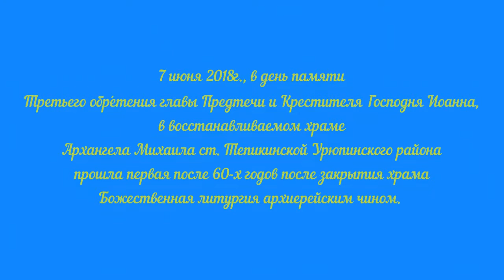Возрождение святыни. Престольный праздник храма.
В ст. Тепикинской, Урюпинского района храм в честь Архистратига Божия Михаила отметил свой престольный праздник праздничным богослужением.

7 июня 2018г., в день памяти Третьего обре́тения главы Предтечи и Крестителя Господня Иоанна, в восстанавливаемом храме Архангела Михаила ст. Тепикинской Урюпинского района прошла первая после 60-х годов после закрытия храма Божественная литургия архиерейским чином.

Второй придел храма был освящен в честь Усекновения главы святого Иоанна Предтечи.

Ранним летним солнечным утром колокольный звон раздававшийся над стоницей возвестил о прибытии в храм для совершения праздничного богослужения главы Урюпинской епархии Владыки Елисея.

У входа в храм архипастыря встречали Глава Акчернского сельского поселения, председатель Совета депутатов Андрей Львович Кутыркин, благотворитель храма Архангела Михаила К.В. Пчельников, строители храма и многочисленные жители станицы.

Войдя в храм архипастырь возглавил праздничное богослужение.

Оскверненная алтарная часть еще не восстановлена, поэтому весь ход Литургии совершалась на солее, давая возможность увидеть прихожанам то, что обычно скрыто за царскими вратами.

Это тоже создает особое ощущение сопричастности, молитвенного единения всех собравшихся сегодня под этими сводами, духовенства и мирян.

За богослужением архипастырь вознес молитву о воцарении мира и прекращении кровопролития на Украине, а так же заупокойная ектенья о всех почивших священнослужителях храма и почивших жителях станицы.

По заамвонной молитве священнослужители совершили славление перед образом Честного Славного Пророка, Предтечи и Крестителя Господня Иоанна.

В завершении архипастырь преподал всем благословение.

Справка:

Архангельская церковь ст. Тепикинской.

В 1763 году вместо старой сильно обветшалой Михайло-Архангельской церкви, в станице была устроена новая.

В 1796 году начали строить каменную, во имя Архистратига Михаила, с приделом в честь Усекновения главы святого Иоанна Предтечи.
Церковь эта построена в 1802 году по усердию и на средства прихожан.
Она каменная, с такой же колокольней, покрыта листовым железом, крепка и по числу прихожан поместительна.

Ограда вокруг нее каменная.

Престолов в ней два-главный во имя святого архистратига Михаила, а другой предельный, во имя усекновения главы святого Иоанна Предтечи.
Утварью снабжена достаточно.